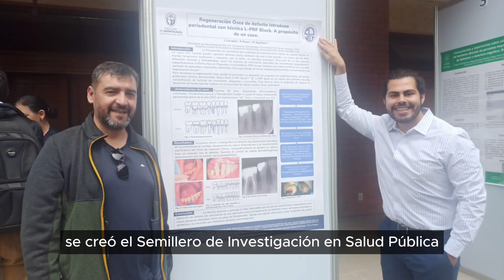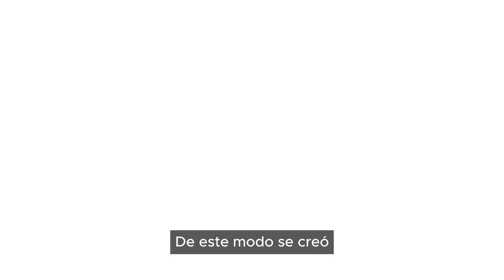¿Cómo ha avanzado el ámbito de la investigación en el último periodo? - Facultad de Odontología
La investigación de la Facultad contempla una serie de procesos que establecen una metodología de trabajo sistemático, enfocado en la resolución de una problemática de salud bucal, o bien, en la actualización de políticas públicas o protocolos clínicos, permitiendo la mejora continua de tratamientos mediante la toma de decisiones basadas en la evidencia.